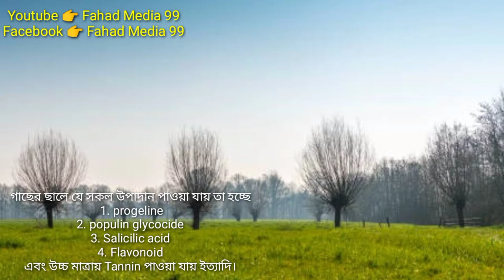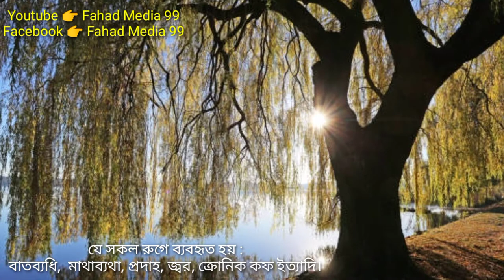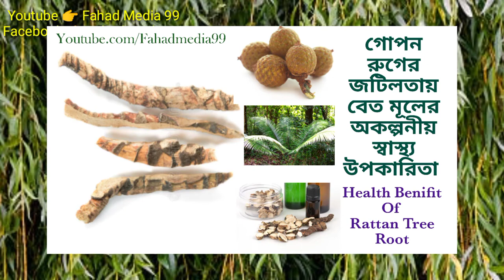সাদাবেত হোয়াইট উইলো গাছের উপকারিতা || White Willow Health benifit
সাদাবেত বা যার সাইন্টিফিক নাম Salix species.
Family Salicasiae.

ঔষধ হিসেবে ব্যবহৃত অংশ : গাছের ছাল,  মূল

যে সকল রুগে ব্যবহৃত হয় :
বাতব্যধি,  মাথাব্যথা, প্রদাহ, ক্রোনিক কফ ইত্যাদি।

গাছের ছালে যে সকল উপাদান পাওয়া যায় তা হচ্ছে
1.
2. populin glycocide
3. Salicilic acid
4.
এবং উচ্চ মাত্রায় Tanin পাওয়া যায় ইত্যাদি।

সেবনের নিয়ম :
ছালচূর্ণ ৫ থেকে ১০ গ্রাম আধাকাপ গরম পানিসহ প্রতিদিন ১ থেকে ২ বার সেবন করা যায়।